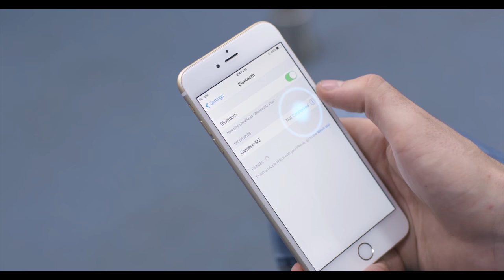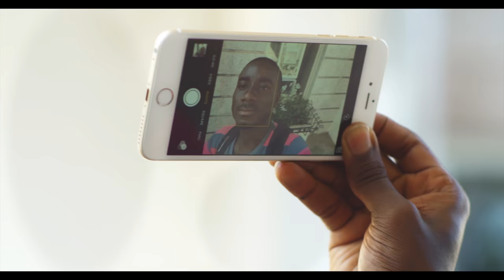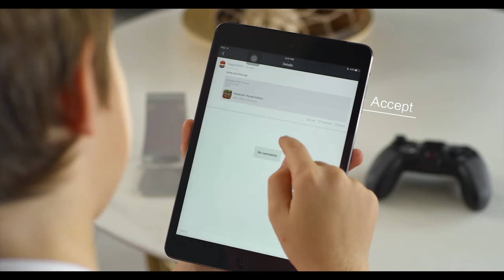[Kickstater] GameSirM2 - iOS game controller for iPhone, iPad, iPod, and Apple TV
GameSirM2 - iOS game controller by GameSir HK

Key features of GameSir M2:
1. Work on all MFI games & Retro games in Happy Chick APP
2. The first iOS game controller features big, rubber-coated textured handles for a comfortable grip when playing games for long periods.
3. M2 Gamepad lets everyone comfortably play games on any iOS device: iPhone, iPad, iPod, and Apple TV -- anytime/anywhere.
4. The M2 Gamepad provides incredible precision, accuracy, and reaction speeds for shooting, fighting, sports and adventure games
5.The first iOS controller with LED power indicators for better gaming process control. The iPhone, iPad or iPod quickly snaps onto the Gamepad on top of the unit for secure gaming.